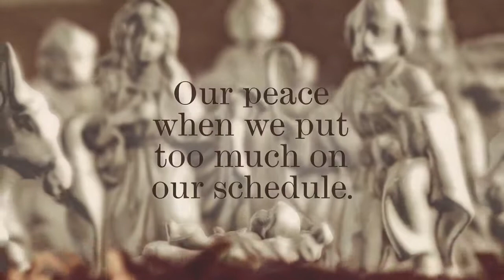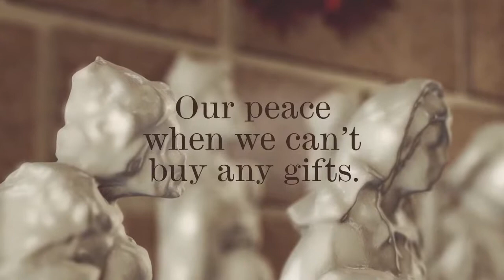Fear.Less – Right Standing with God Comes by Faith in Christ Alone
Fear attacks us right where our faith lives and keeps us from stepping into the plans God has for us.  But in Jesus we can Fear.Less.  Through the stories of the angels' visits to Mary, Joseph, and the shepherds, we discover that God will always give us the guidance we need to overcome fear and transform it into faith and obedience.